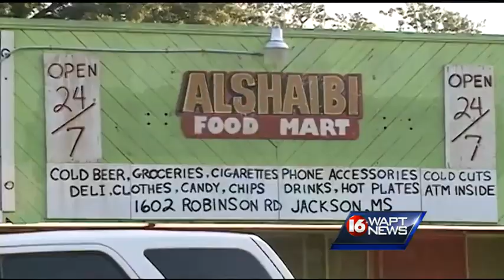Convenience store shooting in Jackson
Two people are behind bars - charged in connection with the death of a man outside of a convenience store.